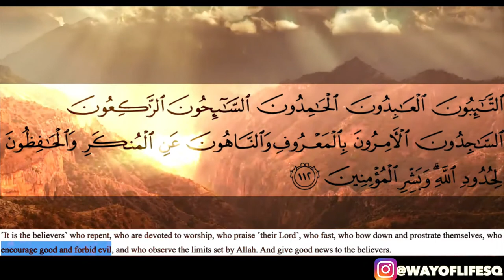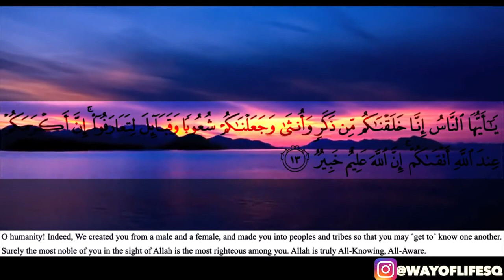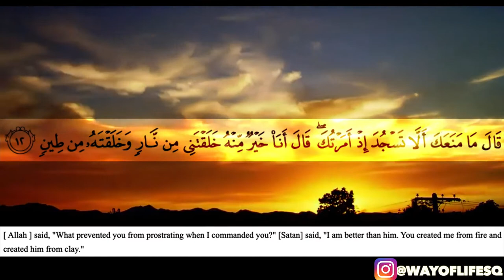MESSAGE TO GEORGE FLOYD SUPPORTERS! FULL HD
Islam COMMUNITY encourages Floyd's supporters to support George Floyd irrespective of his past didn't deserve to be murdered.
George Floyd has started a burning fire in many to seek justice. Islam already encourages us to seek justice. When you apply islam, you realize that justice is embeded within islam